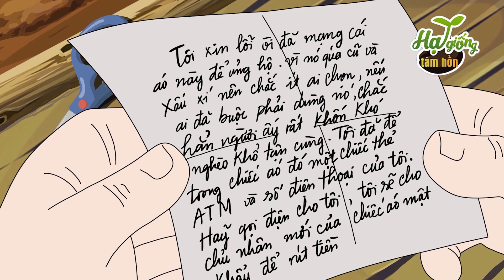CHIM CUN CÚT KIÊU NGẠO | phim hoạt hình QUÀ TẶNG CUỘC SỐNG | PHIM HẠT GIỐNG TÂM HỒN HAY NHẤT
Đồng hành cùng với quá trình lên kịch bản cho series hoạt hình này là những nhà văn, chuyên gia và nhà phê bình văn học uy tín. Với những nghiên cứu về tâm lý độ tuổi cũng như những bài học cuộc sống, các tình